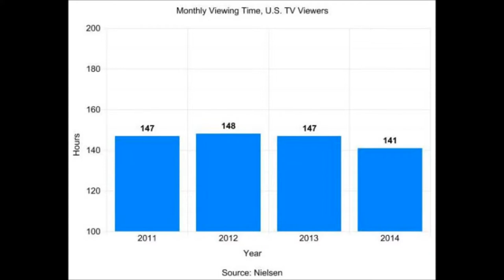Strategy Analytics - The Democratization of Television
Strategy Analytics' Director of Digital Media Strategy, Michael Goodman, discusses changes in television viewing among digital consumers.